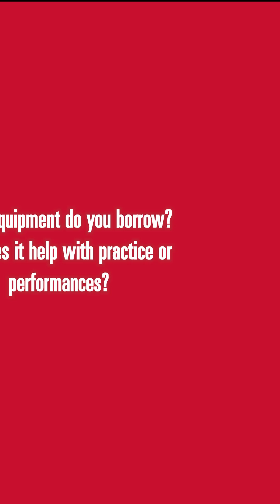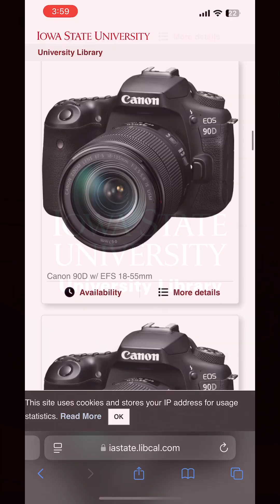Tech Lending Parks Library Shorts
Aerospace engineering Ph.D. students Kiran Digavalli and Harsha Sista with the band Punk Punditz describe how Tech Lending helps their music.